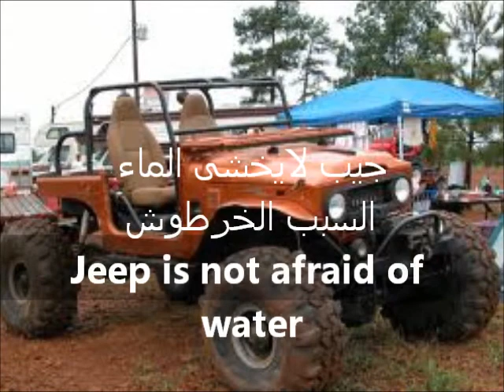jeep of a strong Water جيب لايخشى الماء